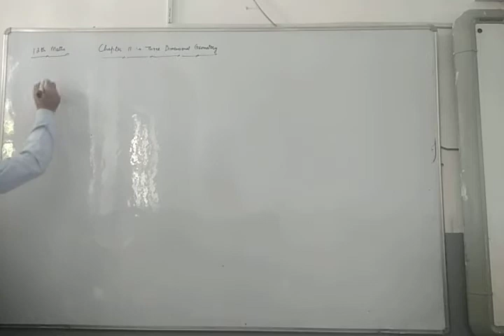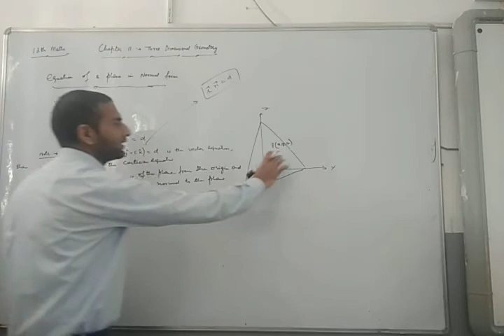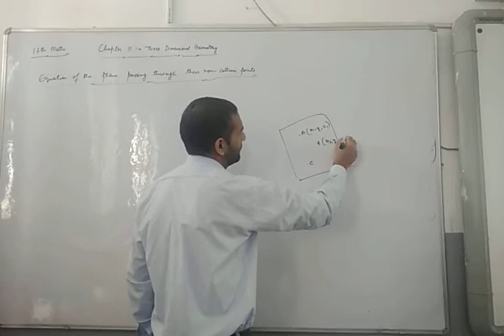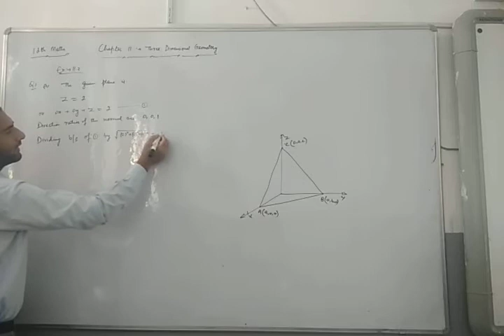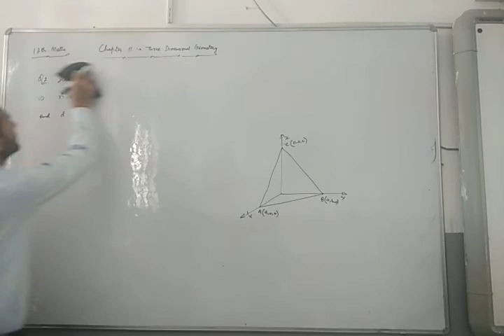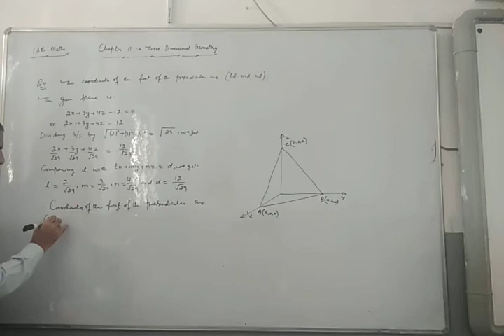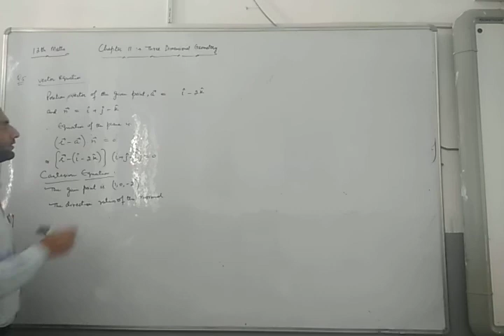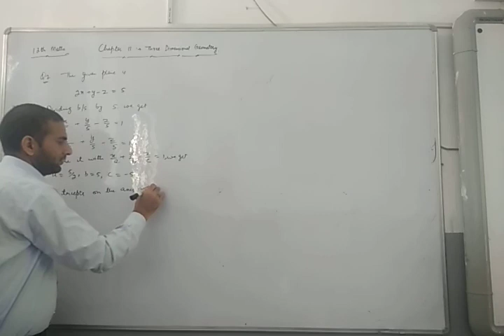12th mathematics lecture 69 three dimensional geometry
1.equations of a plane
2.exercise 11.3:-q1 to q7